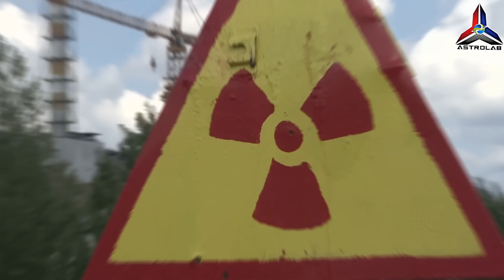10 Peristiwa Dahsyat Pada Masa Depan Yang Manusia Tidak Dapat Saksikan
Astrolab membawa anda 10 Peristiwa Dahsyat Pada Masa Depan Yang Manusia Tidak Dapat Saksikan. Video ini memaparkan 10 peristiwa mega yang akan berlaku akan tetapi kita tidak akan dapat melihatnya sehingga akhir hayat kita. Tambahan 3 perisitiwa ekstra untuk tontonan anda.

🌌 IKUTI ASTROLAB JUGA DI

About ASTROLAB.